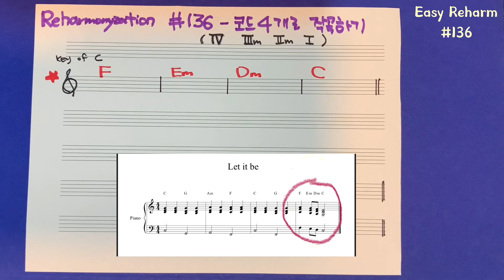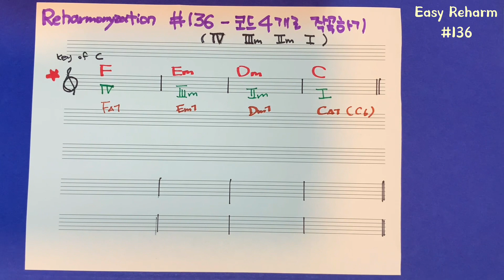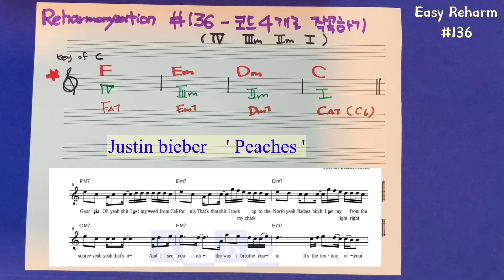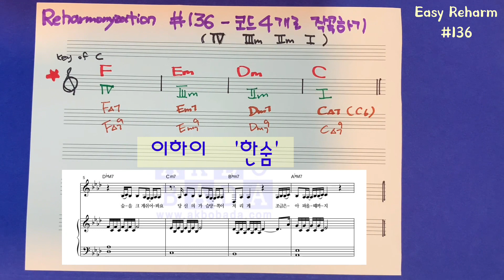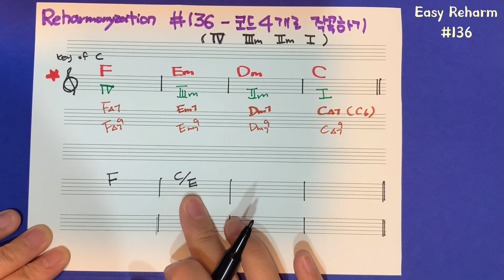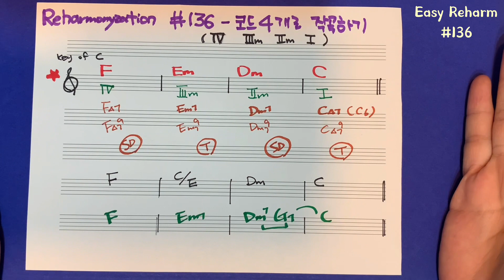이지리하모니제이션 #136 - 코드 4개로 직곡하기 (4-3-2-1도 ) , Simple Jazz Composition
4개의 다이아토닉 코드로 작곡된 노래를 알아보고 작곡 편곡에 도움될 수 있도록 알려드립니다
꼭 어려운 화성만 사용해야 멋진 곡이 되는건 아니라는 걸 다시한번 깨닫는 순간입니다^^